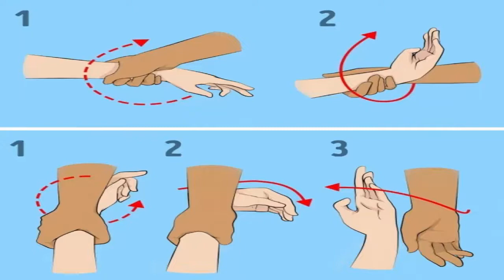طرق الدفاع عن النفس